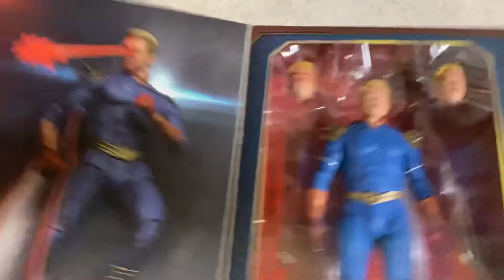NECA The Boys STARLIGHT and HOMELANDER 7" Inch Ultimate Action Figures